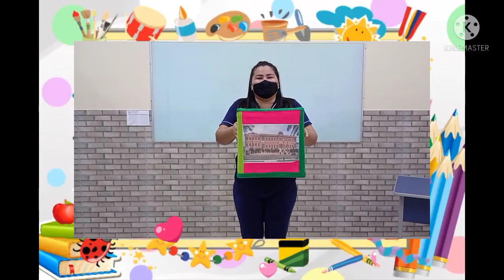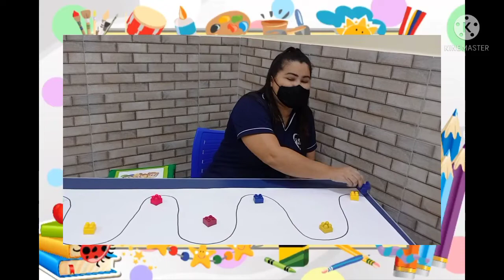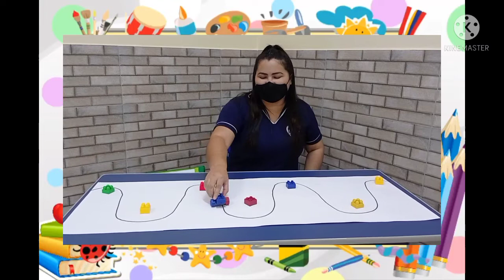MATERNAL AULA LENA LEITE e LIGIA